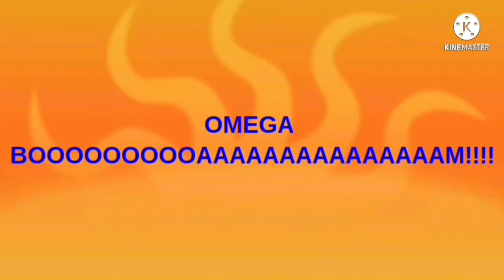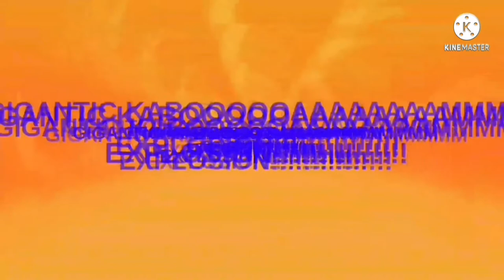Shane Peyote's Everyone Fights Bad Users Add Round 14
Next Is Round 15.